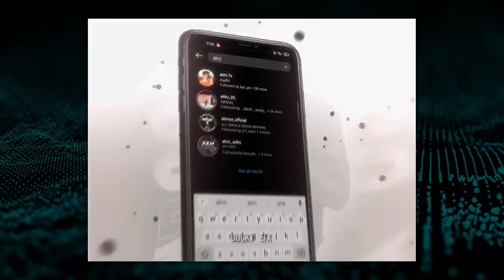Badass alightmotion tv show edit preset 🥵🔥 like ae🍭[xml preset]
hey

dm: _.bucky__ [instagram]